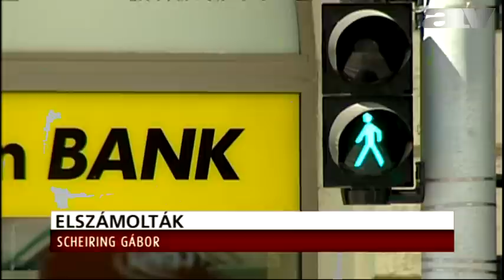Scheiring Gábor: ha így folytatja a kormány, újabb megszorítások kellenek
Időarányosan eddig a kormány által tervezett összeg kevesebb, mint fele folyt be a költségvetésbe.